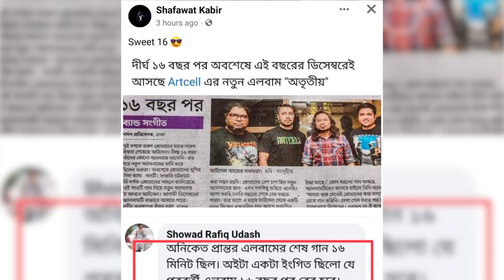ষোল বছর পর আর্টসেলের যত চমক | Artcell | Shaju | Lincoln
ঈদের আগে আর্টসেলের ভক্তদের জন্য এর চেয়ে বড় সুখবর আর কী হতে পারে- তৃতীয় অ্যালবামের জন্য ষোল বছরের অপেক্ষা শেষ হলো বলে! শুধু তাই নয়, জুলাই মাসেও থাকছে বড় চমক